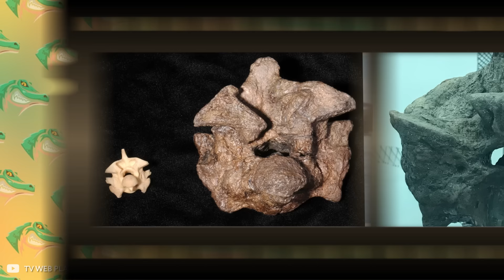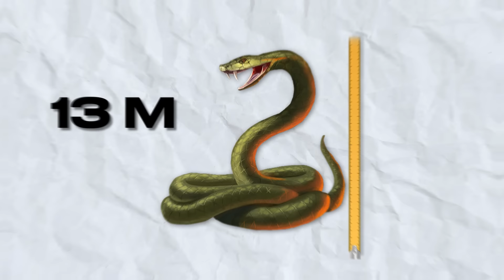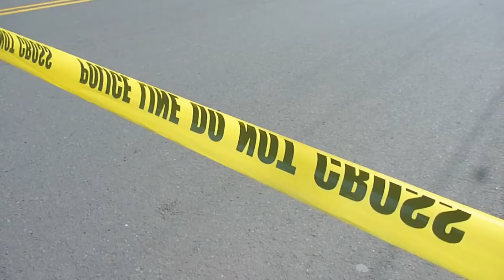Титанобоа Впервые в Истории Удалось Поймать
Что мы знаем о самой большой змее, обитавшей на нашей планете? Как она жила, и чем питалась? Какие необычные останки подтверждают ее существование? И самое главное — мог ли этот удивительный монстр дожить до наших дней? Давайте разбираться! В этом выпуске вы увидите самые интересные встречи с титанобоа. В этом увлекательном и захватывающем выпуске все самые лучшие, невероятные, удивительные, интересные и познавательные в мире факты о титанобоа, о которых вы не знали. От невероятных размеров до стиля охоты, места обитания, а также необычного образа жизни. С вами канал it’s Wild и в этом интересном, познавательном и увлекательном топ выпуске вы увидите самые интересные встречи с титанобоа.